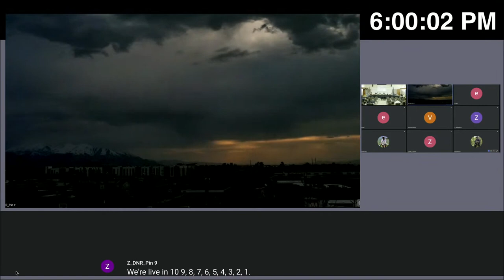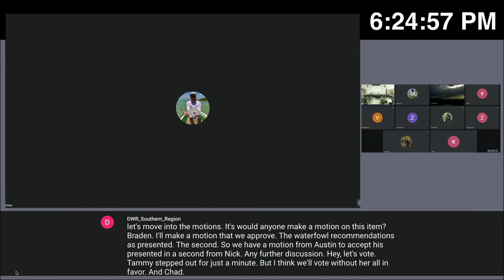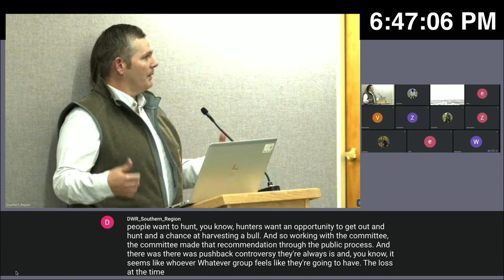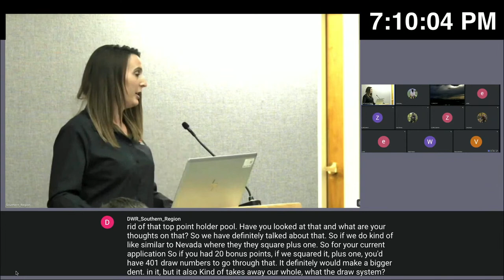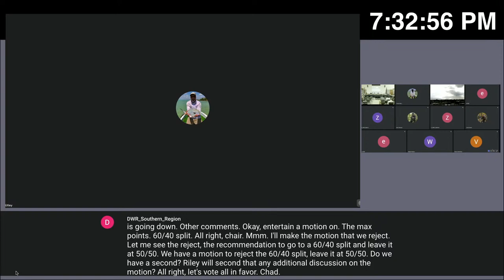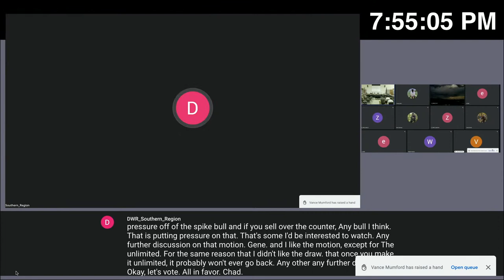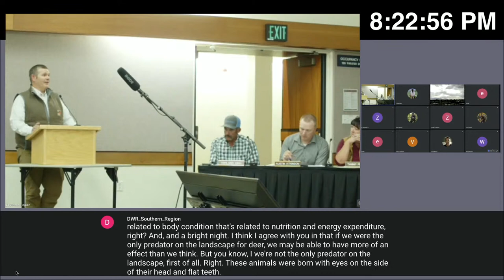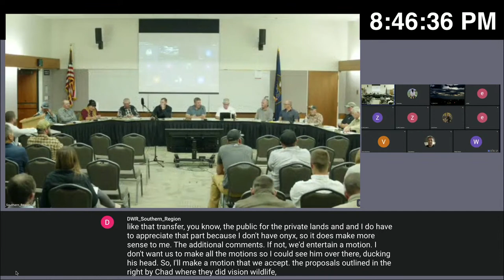DWR RAC Meeting - Southern Region 11/16/2021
Agenda details, submitted public comments and other meeting materials are available

- Big Game 2022 Hunt Tables and Dates
- CWMU Management Plans
- CWMU Rule Amendments
- CWMU and Landowner Permit Recommendations
- 2022 Waterfowl Recommendations

Series of the Regional Advisory Council & Wildlife Board Meetings for November / December 2021 will be available at: